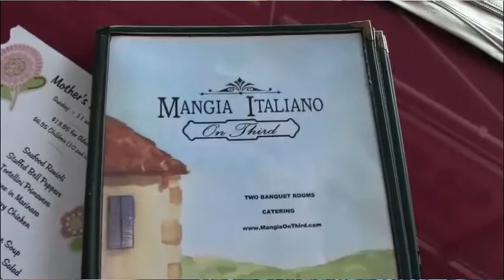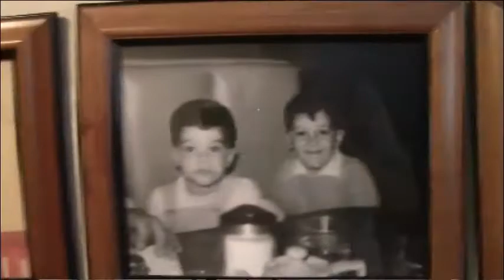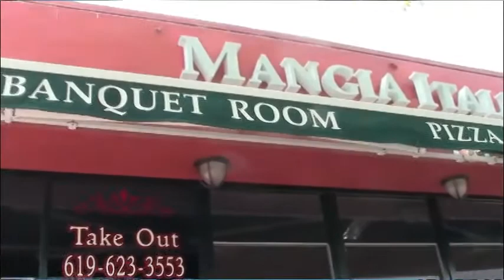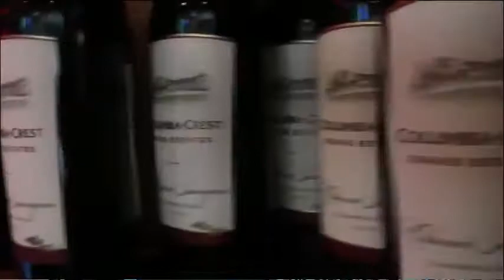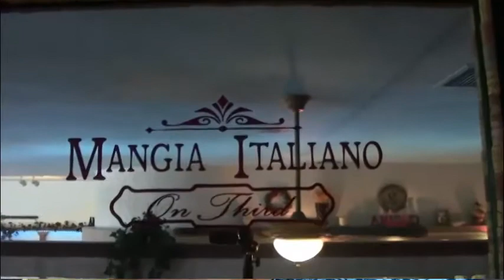The Talk of San Diego presents Mangia Italiano on Third in Chula Vista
The Talk of San Diego presents Mangia Italiano on Third in Chula Vista as we chat with Adam Sparks owner of this fine dining establishment. Located in the vibrant heart of downtown Chula Vista, Mangia on Third offers an authentic taste of Cosenza Italy, where we believe in the Italian custom of celebrating great friends and special occasions over a fine meal..Sunday — Thursday 11:00 AM -- 9:00 PM
We Deliver!

We have two private banquet rooms. One room seats 32 and the other 77. Banquet rooms are available free of charge to groups of 25 or more with a dinner reservation.

The Mangia Italiano Story
Domenic Donato left his hometown of Cosenza Italy in 1959, armed with degrees in Engineering, Architecture and Bookkeeping. He set out on an adventure of a lifetime to a country he had never before seen. At age 29 he had little more than a vision and a lot of hope.

Iin 1961, after traveling through Canada and the U.S Domenic visited his brother Joe in El Cajon and he knew that he found his new home.

Domenic opened his first restaurant in Clairmont and named it after his mother, Mamma Rosa, whom he swore was the best cook in Italy. He must have been right, because the food was wonderful and people came from all over San Diego to have a fresh taste of Cosenza, Italy.

There began a lifetime of combining new and old traditions as Domenic's collection of family restaurants grew. His next Mamma Rosa's was opened in Bonita, then La Mesa, two more in El Cajon and one in Ramona.

The recipes of Domenic's beloved mother, Mama Rosa, have come down through the family and continue to be used by second and third generation family members throughout San Diego County.

Mamma Rosa's on East Main in El Cajon is now owned and operated by Domenic's sister Dora and Mamma Rosa's in Ramona is owned and operated by Domenic's brother, fondly known to everyone as "Uncle Joe."

Domenic's sons continued the family tradition. Mangia Bene on East Main Street in El Cajon is owned and operated by Domenic's older son, Lenny; and Mario's Italian Ristorante in Lakeside is owned and operated by Mario, Domenic's younger son.

Domenic opened his newest restaurant on Third Avenue in Chula Vista in August of 2006 as Mangia Bene 2. Known by its new name, Mangia Italiano on Third, (or Mangia on Third), the restaurant is now owned and operated by Adam and Kathy.

Mangia on Third

Made with the highest quality, fresh ingredients, the food at Mangia on Third is based on the original recipes of Domenic's Mama Rosa from Cosenza Italy, where it is an Italian custom to celebrate great friends and special occasions over a fine meal.

"It was an honor when Domenic extended this opportunity beyond immediate family to me and my wife Kathy," said Adam , the new owner and proprietor. " Although we are not related by blood, we share many years of love, friendship, and respect. Kathy and I have over twenty years of restaurant management experience and it was a natural fit."

"Having known the Donato family for over eighteen years and knowing how successful their restaurants have always been, Kathy and I feel blessed to be given this opportunity. The warm welcome that we have received from the Third Avenue Association and the people of Chula Vista assured us that this is the place for us."

"This is an exciting time for downtown Chula Vista, as Third Avenue becomes the vibrant heart of this city, bringing family and friends together to enjoy shopping, cultural events and of course memorable dining."

"We promise to preserve the traditional family atmosphere and to make Mangia on Third more than just another restaurant. We wish to contribute to Chula Vista's rich heritage of great eateries, past, present and future. Eating at Mangia on Third will create lasting memories of friends, family and great food."